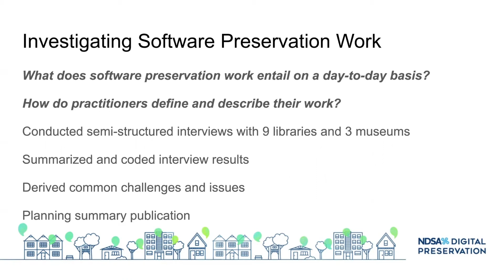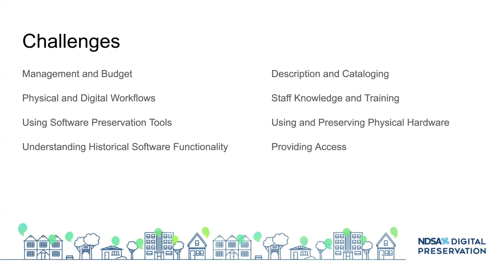Software Preservation Lab Challenges - Digital Preservation 2020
Software is ubiquitous worldwide, and ensuring its preservation is important. Adequately preserving and describing complex objects like source code, binaries, and hardware introduces major technical, social, and legal barriers. This panel will explore how staff preserving software create physical and digital workspaces to accomplish their goals.

Speakers: Winnie Schwaid-Lindner, Andrew Berger, Ashley Blewer, Eric Kaltman, Nick Krabbenhoeft, Vicky Steeves

This presentation was a part of Digital Preservation 2020: Get Active with Digital Preservation, which took place online November 12, 2020.

About the NDSA:
The NDSA is a consortium of more than 250 organizations committed to the long-term preservation and stewardship of digital information and cultural heritage, for the benefit of present and future generations. Each year, NDSA's annual Digital Preservation conference is a crucial venue for intellectual exchange, community-building, development of good practices, and national-level agenda-setting in the field, helping to chart future directions for both the NDSA and digital stewardship.